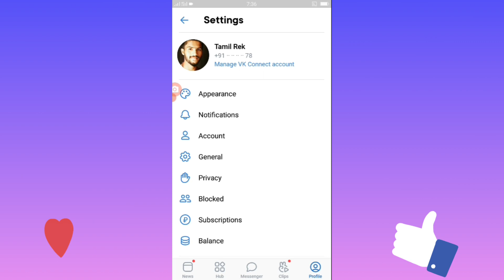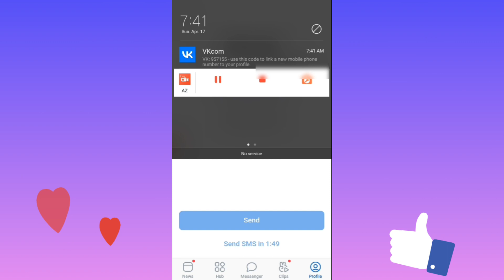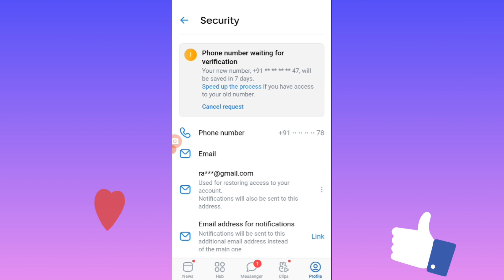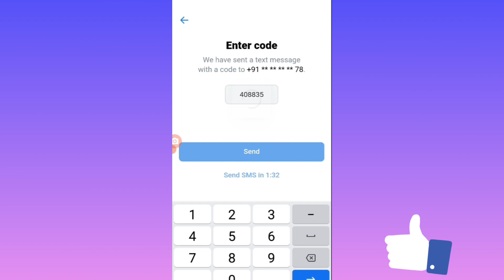How to Change VK Account Phone Number in Tamil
How to Change VK Account Phone Number

In this video i am gonna tell you about how to change vk account phone number have explained these clearly in this video so watch this video till the end.

My Social 🌐